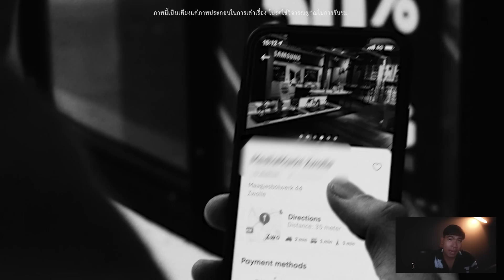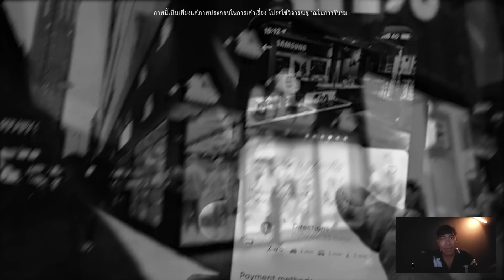"จิมซาจุ่ย" โรงแรมดี ผีดุ ย่านช็อปปิ้งชื่อดัง ที่ฮ่องกง | หลอนต่างแดน EP.12 | nuenglc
ประสบการณ์ของผู้ฟังทางบ้าน
ที่เธอไปพบเจอเรื่องสุดขนหัวลุก
ตอนไปเที่ยวฮ่องกง ในย่านจิมซาจุ่ย
แล้วปรากฎว่าเธอโดนผีหลอกที่ในห้องพัก
ของโรงแรมชื่อดัง จนสุดท้ายไม่ได้หลับกันเลย
หากผิดพลาดประการใด ขออภัยด้วยนะครับ

เพื่อไม่ให้พลาดคลิปใหม่ด้วยนะครับ 🔥
➤ Youtube chanel : nuenglc
"Witch by the Sea" by